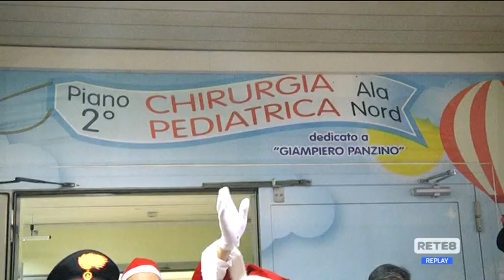Pescara - Arriva il Babbo Natale Carabiniere!